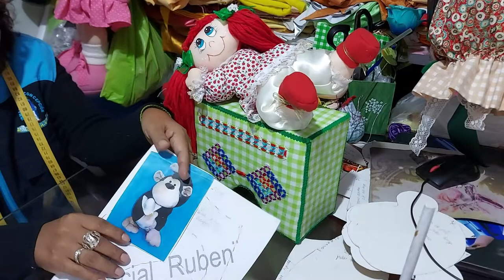MUÑECA DE BORDADOS 19